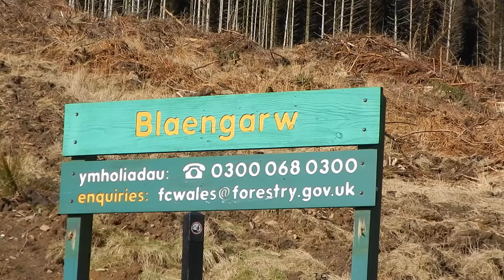Garw headwaters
The Garw unplugged, above Garw 6